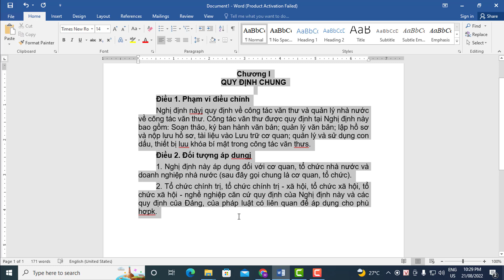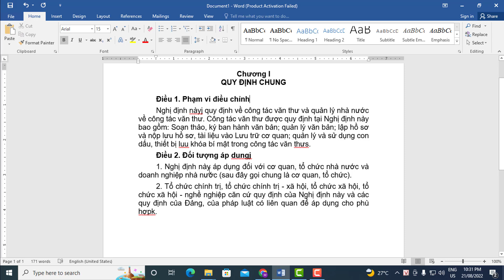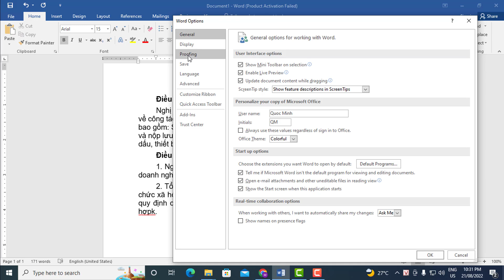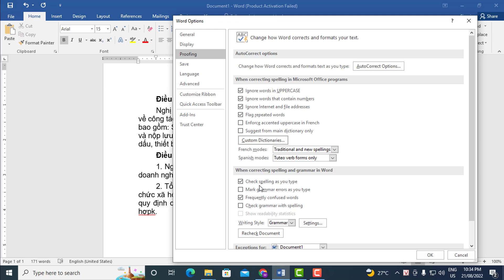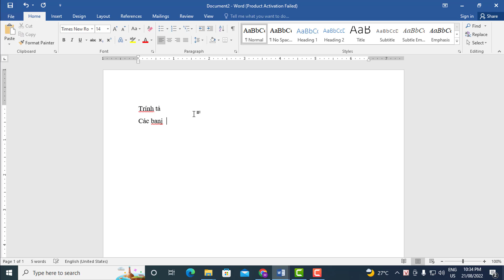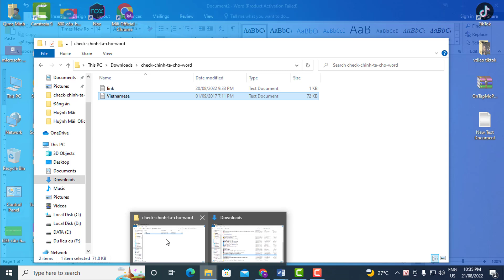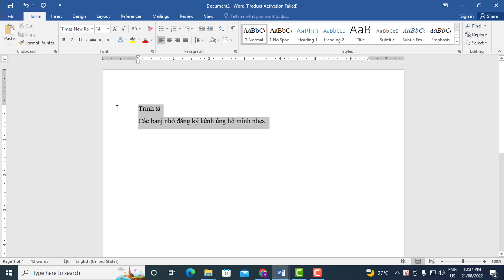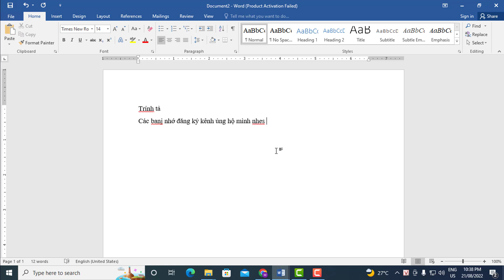Hướng dẫn cách kiểm tra lỗi chính tả tiếng Việt trong Word hiệu quả 100%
✅Microsoft đã tích hợp ông cụ kiểm tra lỗi chính tả trong Word, Excel, PowerPoint,... Tuy nhiên tính năng này lại chỉ hỗ trợ tiếng Anh vậy làm sao để tính năng này hiệu quả với tiếng Việt. Hãy theo dõi hướng dẫn cách kiểm tra lỗi chính tả tiếng Việt trong Word đạt hiệu quả 100% như thế nào trong video này nhé.
🔷 Những video hữu ích khác:
▶Hướng dẫn chuyển đổi từ file PDF sang Word không sử dụng bất kỳ phần mềm nào
▶Hướng dẫn sử dung 4 tổ hợp phím trong Excel siêu hay không phải ai cũng biết
▶Hướng dẫn thay đổi ảnh bìa và ảnh đại diện trên Facebook với kích thước chuẩn
▶Cách tải file ISO Windows 10 21H1 chính chủ từ Microsoft